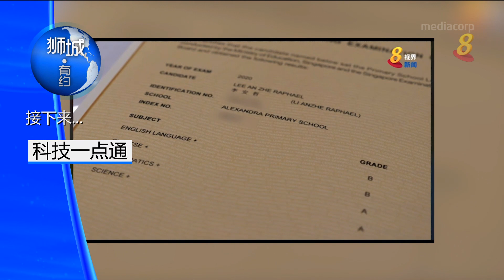狮城有约 | 十分访谈：疫情下的职场心理健康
26/11/2020 播出

多个调查显示，冠病疫情极大程度地影响了员工职场心理健康。在家办公的员工感到压力的人数比例，甚至还高于前线工作人员。到底疫情下的职场中，员工的最大压力来自哪里？雇主又能采取哪些措施，照顾员工的职场心理健康呢？